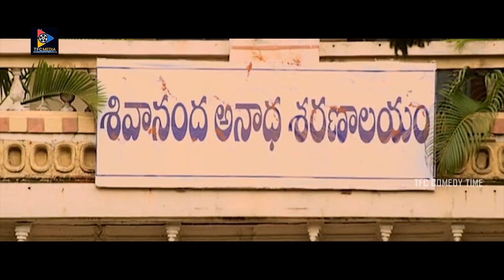Vijay Sai Outstanding Comedy Scenes || TFC Comedy Time